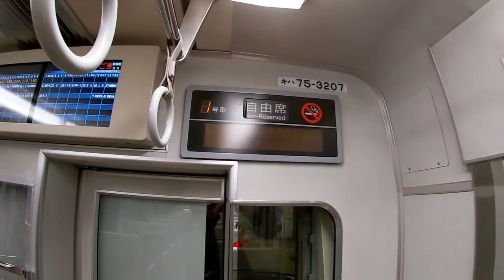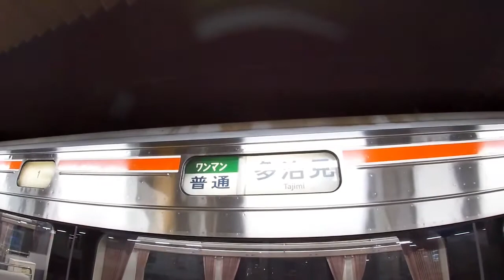夜の太多線 キハ75【車内放送】美濃太田から多治見へ